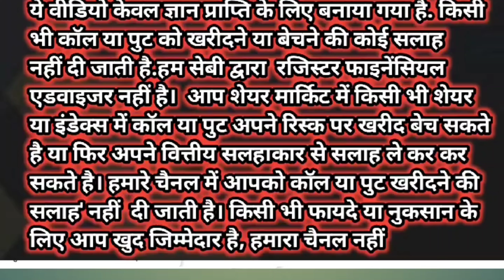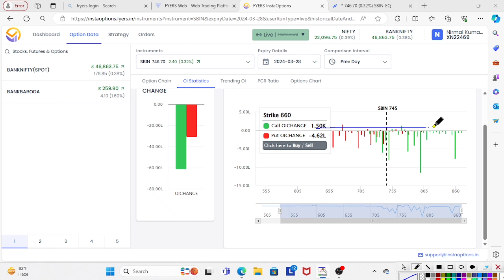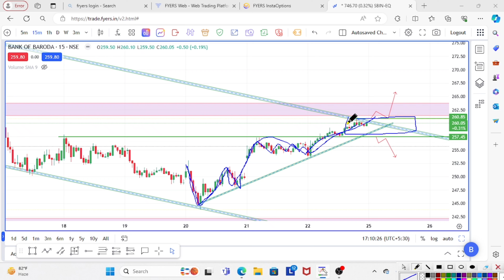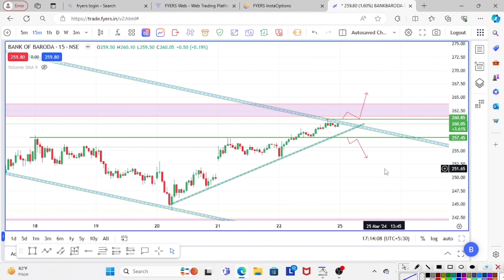SBI SHARE | SBI SHARE NEWS | SBI SHARE LATEST NEWS 740 से लेकर 750 strong zone#sbisharenews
SBI SHARE | SBI SHARE NEWS | SBI SHARE LATEST NEWS
Wealth for trading

sbi letest results
sbi letest news
sbi letest update
sbi strong support 730
sbi big profit 750
sbi big movie
sbi next target
sbi tomorrow analysis
sbi intraday treding
State Bank of India
State Bank of India tomorrow analysis
sbi मै कल किया होगा
sbi में नेक्स्ट टारगेट किया होगा
sbi short covering
sbi short buildup
sbi next resistance 750
SBI Bank of India
all time high resistance 730 750
short covering 750 upr
State Bank of India Breckout 720
State Bank of India results
State Bank of India next target 1000
stock market postive
stock market big move

SBI SHARE | SBI SHARE NEWS | SBI SHARE LATEST